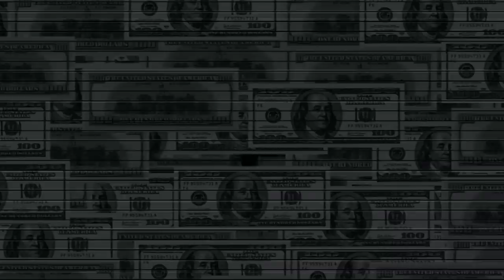KIFFE MA £IFE -Go£dman $ach$- (Pat King / Nicolas Lardic)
REALISATION :   DAVID PHOTOS NOUVELLES   FORBACH  57
Raoul Leininger : Choeurs, Enregistrement  /Alain Wittische : Basse   /  Dominique Briglio : Guitare   /  Nicolas Kieffer : Batterie